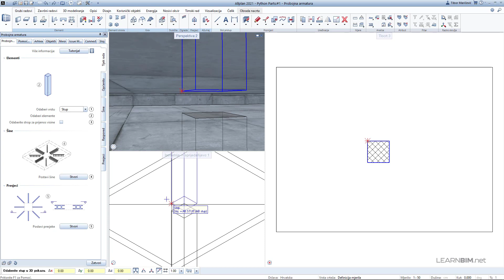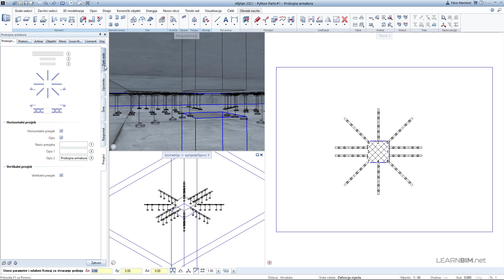Allplan Python Parts 2 - Probojna armatura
Allplan Python Parts
S novim Allplan Python sučeljem, korisnici Allplana mogu dodati nove funkcije i objekte Allplanu te stoga prilagoditi BIM softver vlastitoj metodi rada. Uz parametarske objekte i varijante, ponavljajući radni koraci mogu se automatizirati. Novo sučelje pruža mogućnost samostalnog stvaranja PythonPartsa, nudi skriptiranje PythonParts kao uslugu trećim stranama ili pristup knjižnici s različitim PythonParts u budućnosti.
- Detaljnije informacije o Allplan Python Parts potražite kod Baldinistudio osoblja.